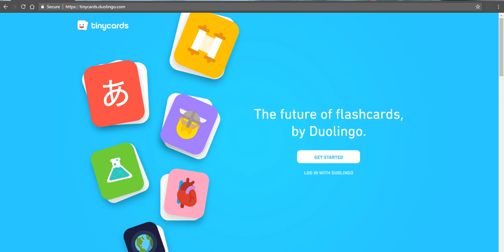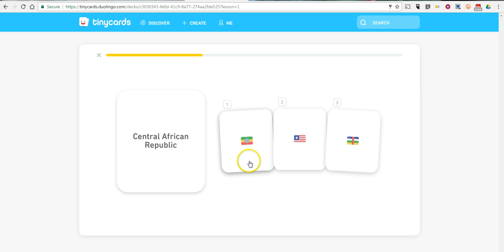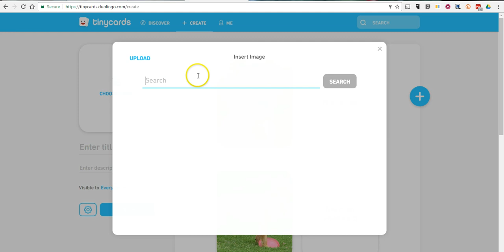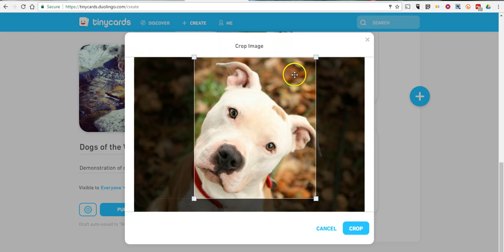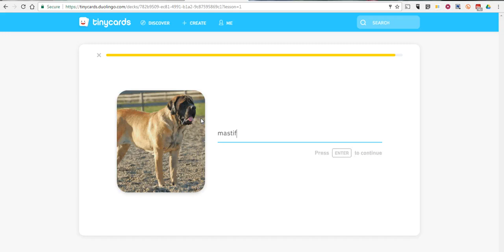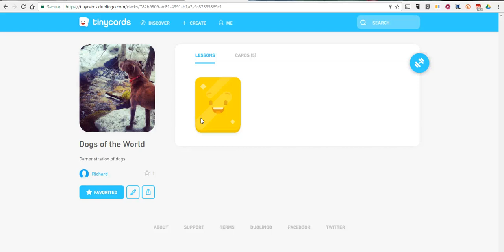Duolingo Tinycards - Create and Study Flashcards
How to use Duolingo's Tinycards. Create and study flashcards that you create and cards that are shared with you.